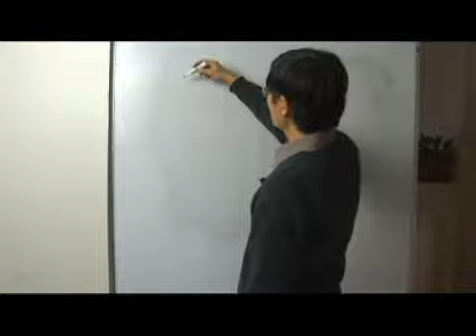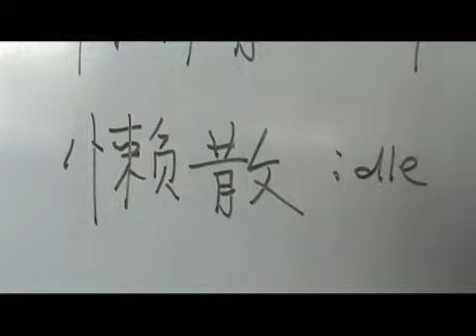Chinese Symbols for Lazy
Chinese Symbols for Lazy. Part of the series: Chinese Radicals Xin 1 & Qiang 2. Learn Chinese symbols for "lazy" with tips on writing and pronouncing Chinese characters from a Chinese language teacher in this free video on Chinese words and phrases.